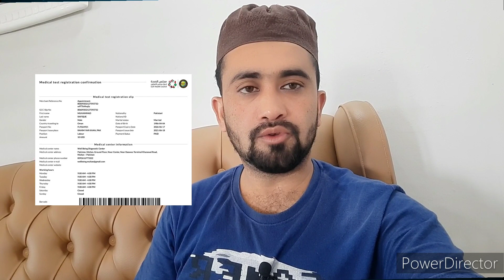Gamca medical kaise hota hai.Gcc gamca medical 2024.सऊदी कतर कुवैत बहरीन ओमान दुबई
Gamca medical kaise hota hai.Gcc gamca medical 2023.सऊदी कतर कुवैत बहरीन ओमान dubai uae ArabEmirate

How is gumma medical?
What is checked in Gamka Medical?...

Aj ki is video me ham gamca
medical kaise hota hai.
सऊदी कतर कुवैत बहरीन ओमान दुबई or Kitna kharcha ata hai.
or kiya check kiya jata hai. is ke bare me full  information dene bala ho.

Gamca medical kaise hota hai . Kiya check kiya jata hai.   Aap ko Gcc medical test dena hoga. Saudi arab gulf kuwait Qatar Oman Bahrain dubai in sari  country me kam karne ke liye aap ko gamca medical karbana padega agar aap fit hai tabhi aap ka visa lagega ...